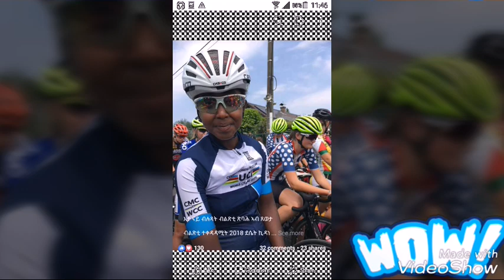Eritrean desit kidane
African best cyclist